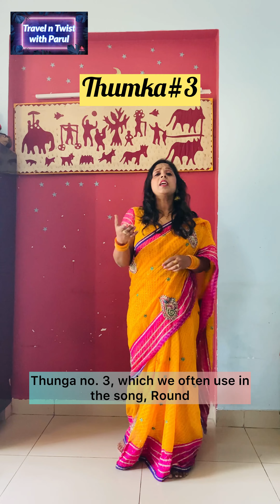सीखिए Thumka Kaise Lagaya Jata Hai Dance Mein।3 Easy & New Thumka Steps।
Thumka tutorial, Ab kisi bhi gaane par thumka lagana seekhiye. Top 3 Thumka.

Free Online Dance Classes.